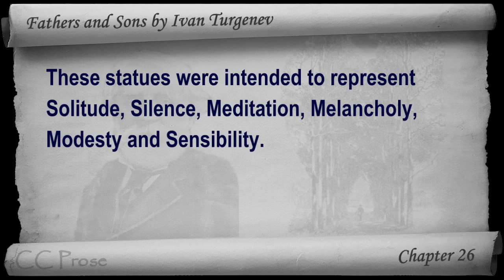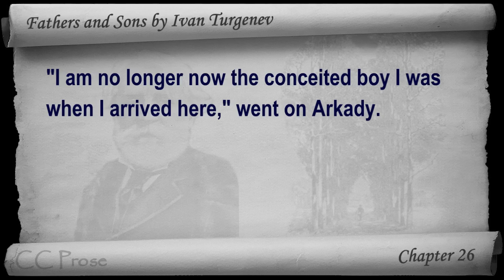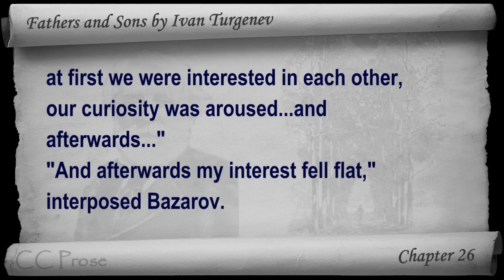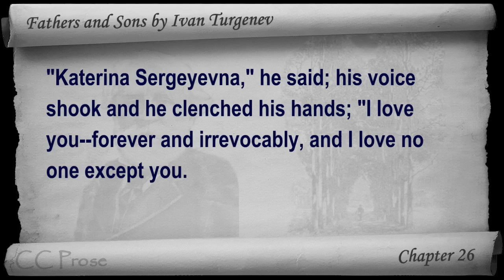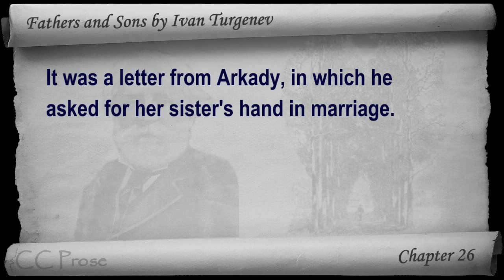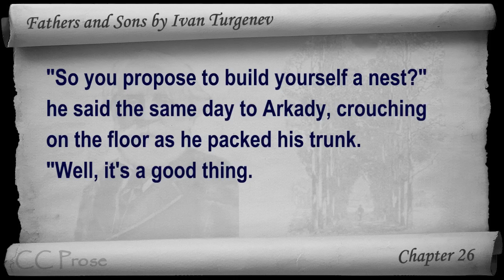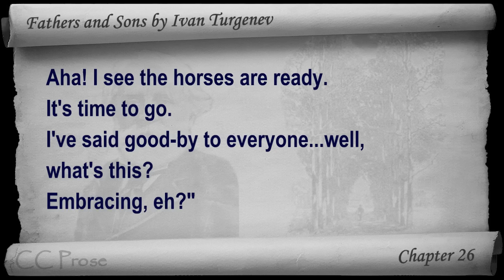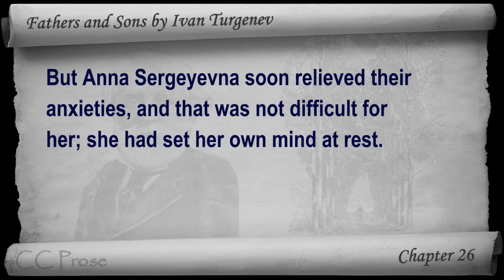Chapter 26 - Fathers and Sons by Ivan Turgenev